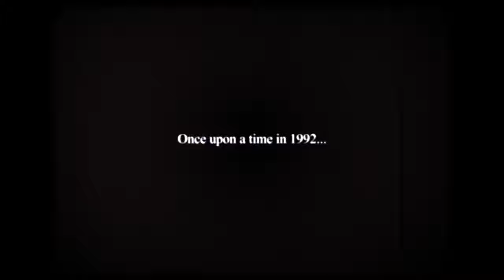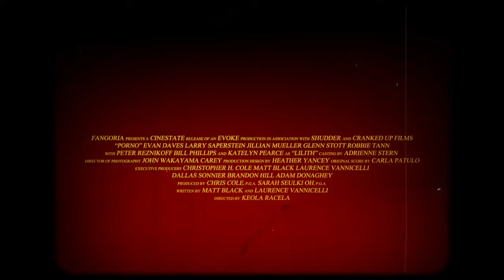Porno Trailer #1 (2020) | Movieclips Indie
Directed By: Keola Racela
Synopsis: Four repressed, religious teens and a straight-edge projectionist working at a small-town movie theater in the 1990s discover a secret screening room filled with vintage X-rated exploitation films. Playing one of the old film reels unleashes a succubus named Lilith, who attempts to seduce each of them to steal their souls.